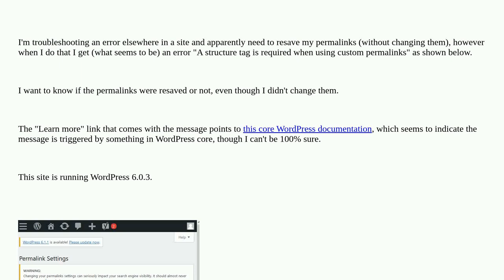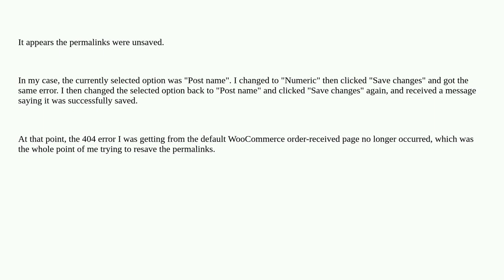Wordpress: Does the error "A structure tag is required when using custom permalinks." mean my per...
Does the error "A structure tag is required when using custom permalinks." mean my permalinks haven't saved?

A special thanks goes out to the awesome community

  permalinks